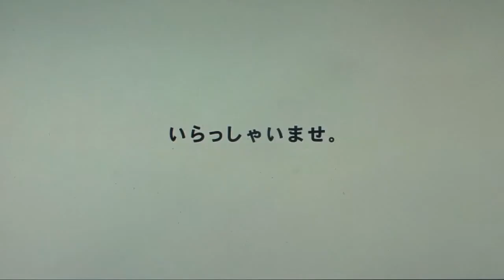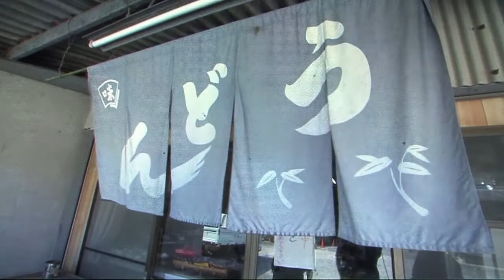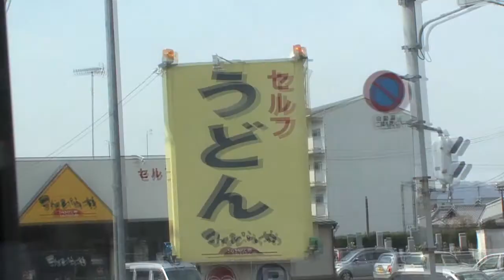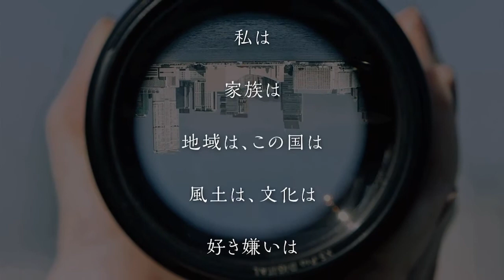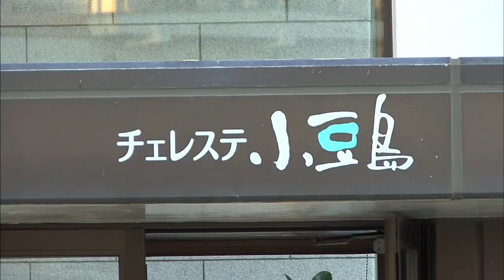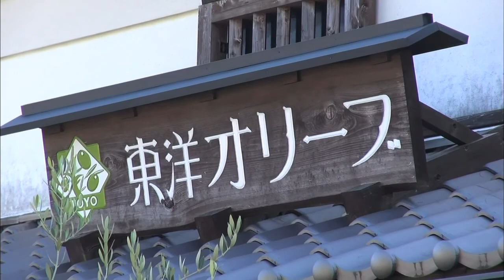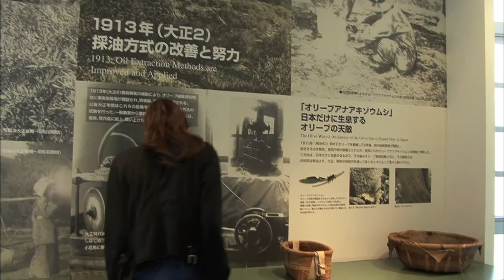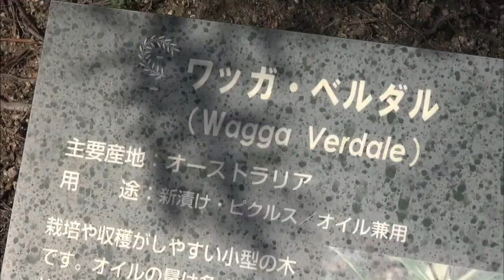達人道 第524回 香川 探訪の達人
うどん県 として有名な香川県。でもうどんだけじゃなかった！今回はうどんと オ リーブ に注目。オリーブは 美容 と健康の象徴です。オリーブを使った加工品 オリーブハマチ オリーブ牛 などもご紹介します。
（出演者） 外薗舞　ほか